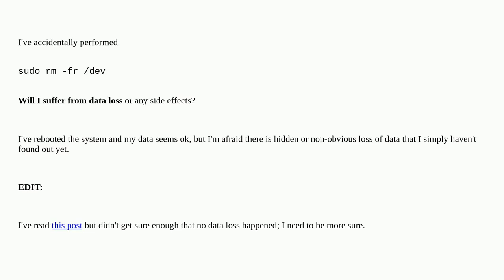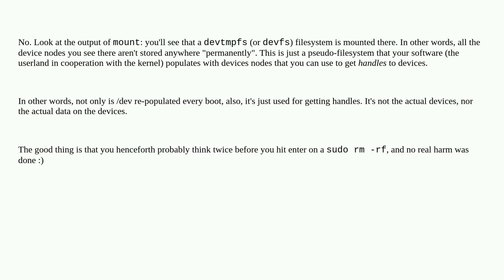Unix: Accidentally deleted /dev directory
Accidentally deleted /dev directory

A special thanks goes out to the community

  udev data-recovery rm